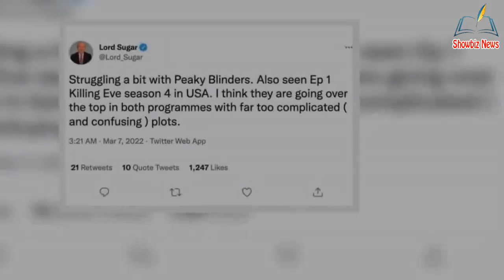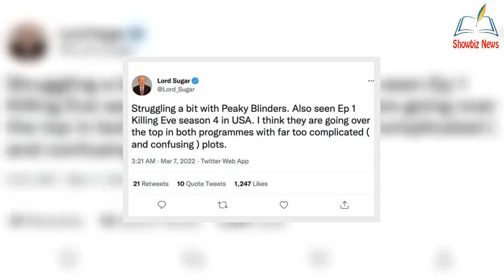'Over the top!' Lord Sugar h.i.t.s out at Killing Eve and Peaky Blinders